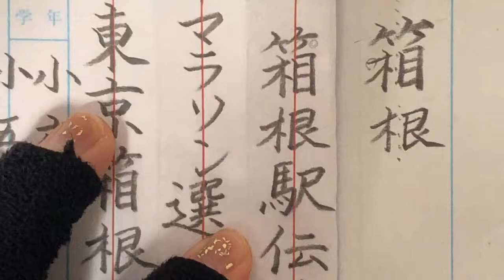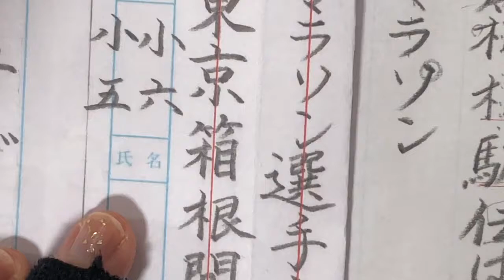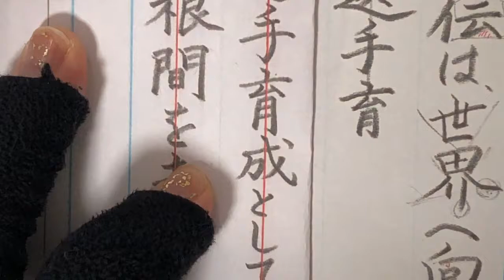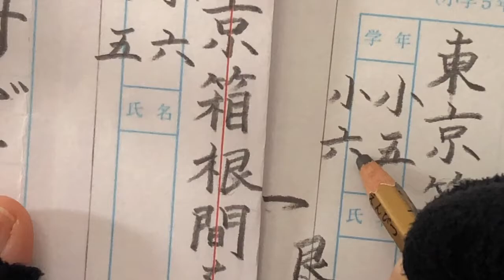小学５・６年生【硬筆手本解説】2020.01